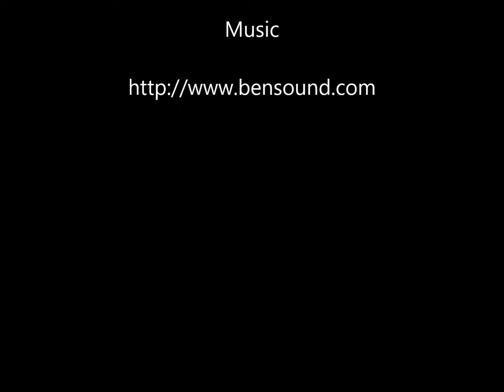PaperPlaneChallenge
We had some fun at Consumers Energy yesterday with the Paper Airplane Challenge. We can't thank you enough for all you do.